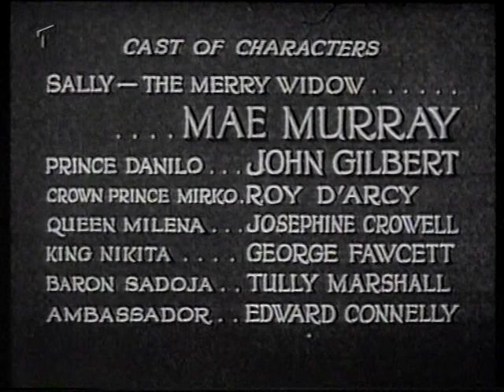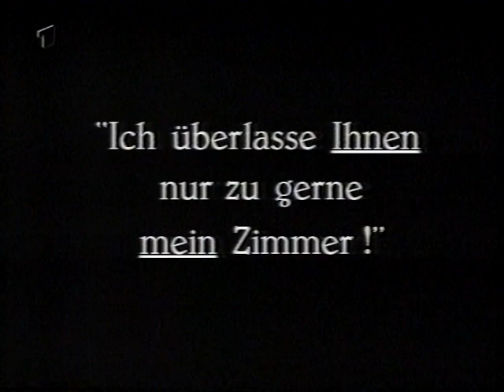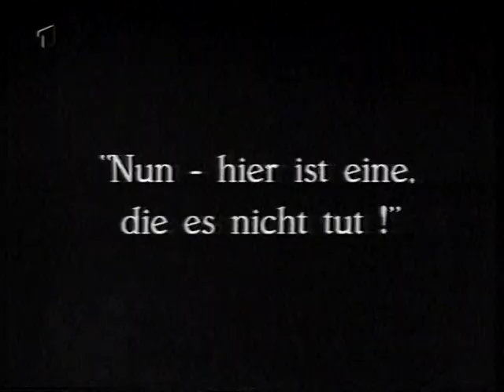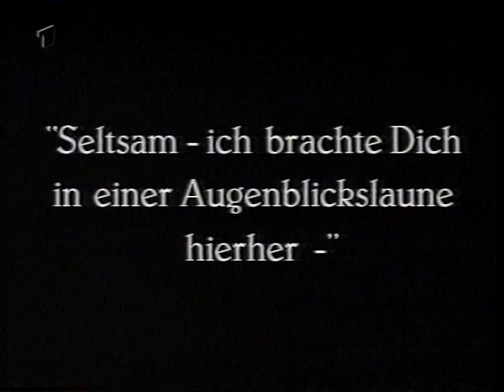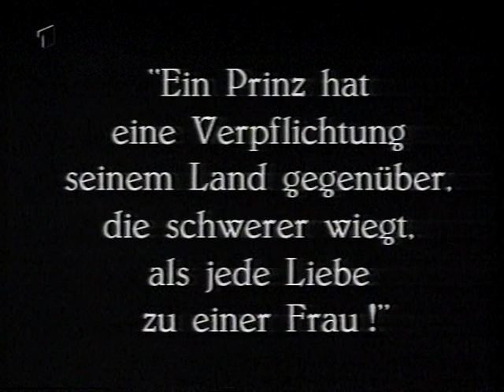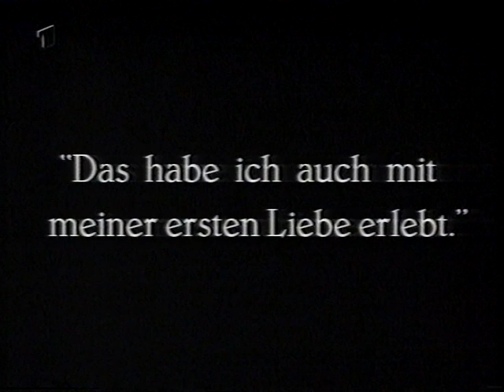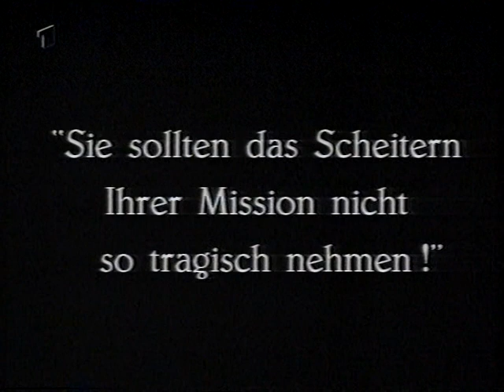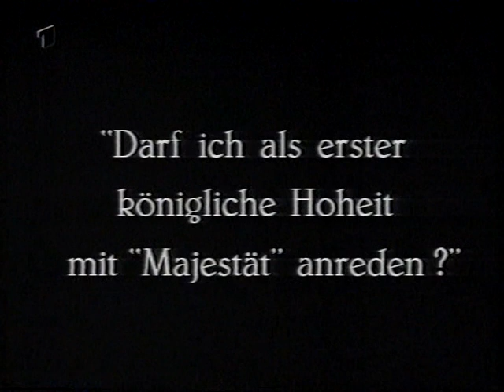Die Lustige Witwe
Regie: Erich von Stroheim
Kamera: Oliver T. Marsh, William H. Daniels
Drehbuch: Erich von Stroheim, Benjamin Glazer

    John Gilbert: Prinz Danilo Petrovich
    Mae Murray: Sally O’Hara
    Roy D'Arcy: Kronprinz Mirko
    Josephine Crowell: Königin Milena
    George Fawcett: König Nikita I.
    Tully Marshall: Baron Sixtus Sadoja
    Edward Connelly: Baron Popoff
    Dale Fuller: Sally's Zofe
    D’Arcy Corrigan: Horatio
    Clark Gable: Ein Soldat

Wikipedia Suche:
Die lustige Witwe (1925)